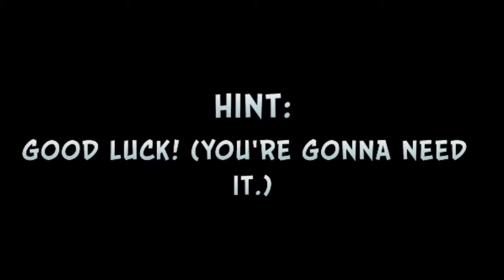Robin spelar Crash Bandicoot N. Sane Trilogy (DKS Playstationvecka 2017)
Robin är bäst på Crash Bandicoot.